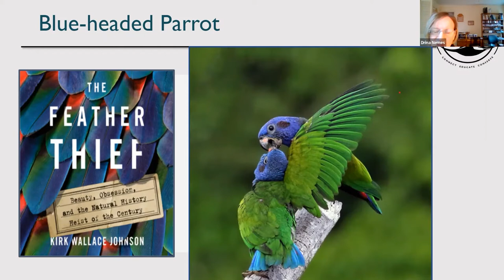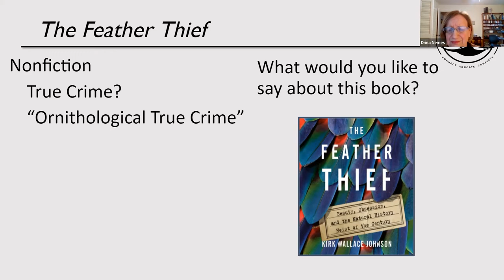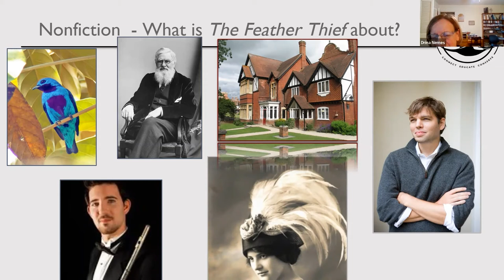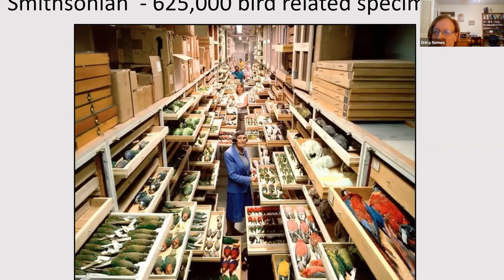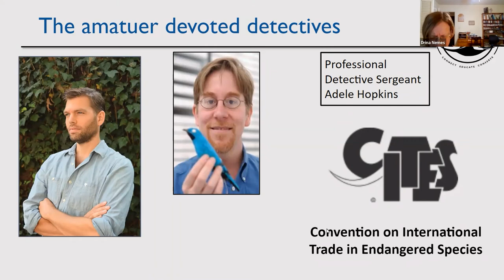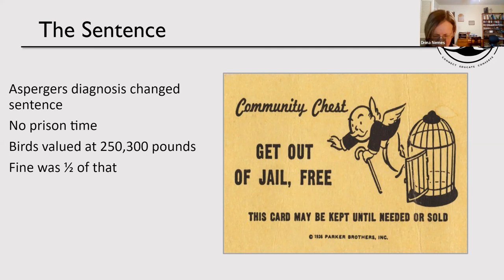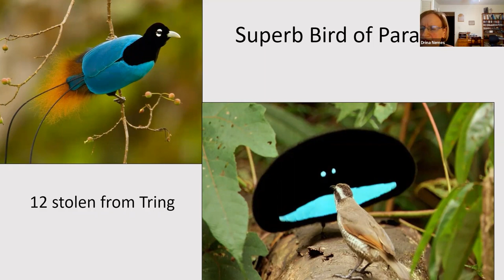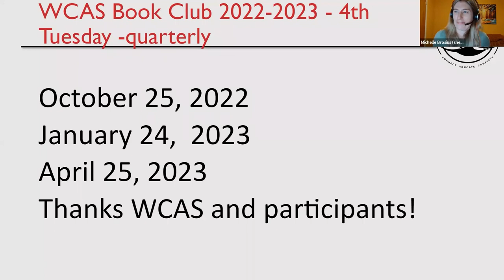WCAS Book Discussion: "The Feather Thief" by Kirk Wallace Johnson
Event: Quarterly, 4th Tuesdays of the Month Book Club Programs 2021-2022
Host: Drina Nemes, Member, Western Cuyahoga Audubon Society
Description: Host Drina Nemes leads us in quarterly discussions to explore the stories and exciting explorations of the world and conservators of birds! During the program on April 26, 2022, book club participants came together to discuss “The Feather Thief” by Kirk Wallace Johnson. Drina provided photos of some of the birds featured in this book, guided participants in meaningful discussion, and shared a personal e-mail response from the author.